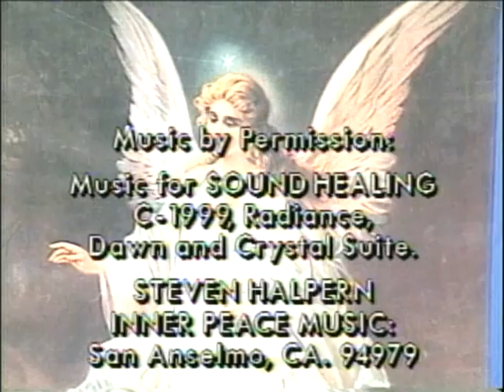Psychic Experience Show #67, Rev. James Smith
Rev. James Smith talks about his business and career as a very successful Hypnotherapist.